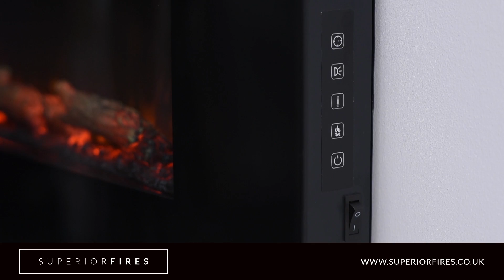Superior Fires - Pasadena Wall Mounted/Freestanding LED Electric Fire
100% Efficient - LED Technology - Wall-Mounted or Freestanding - Coloured Backlights - Full Remote Control w/ Thermostat - 1.5kW heater - Flame-effect only setting - Log effect fuelbed, pebbles or crystals - Bottom vented to allow TV above.